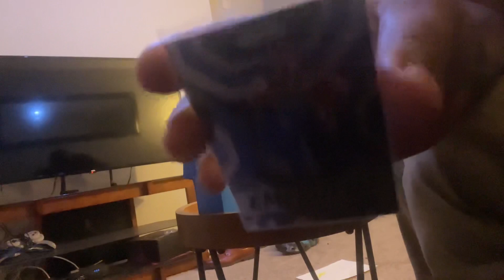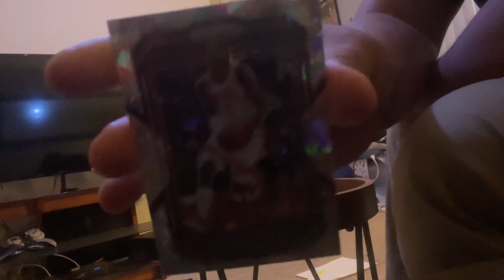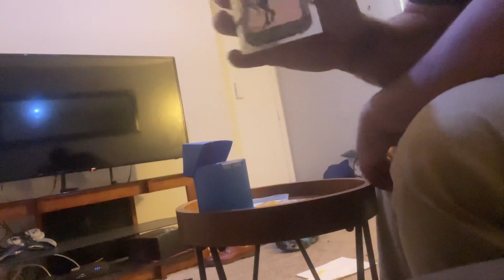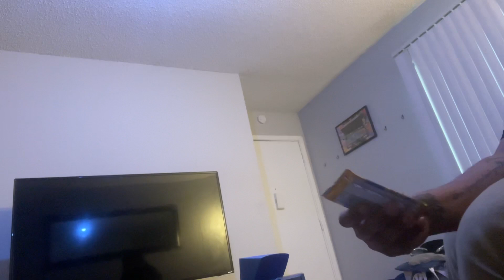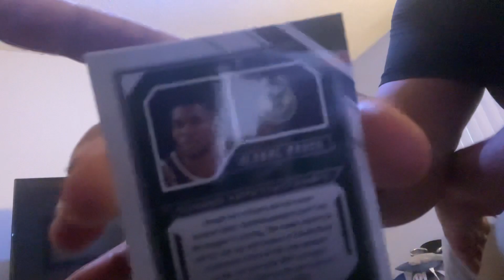Opening PRIZM 2022-2023 NBA part 2